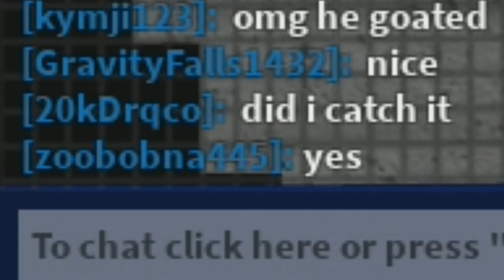THE WORLD SERIES IN ROBLOX! (HCBB 9V9)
The Roblox World Series!